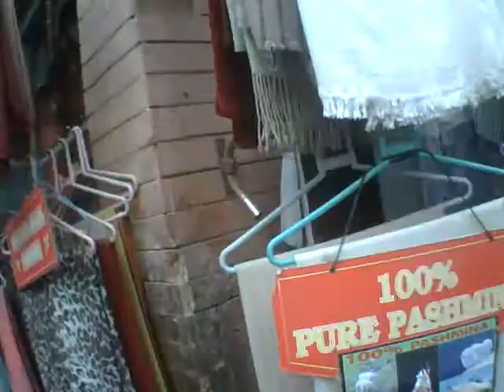Riding into Bhaktapur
Crossing the bridge and making our way through the streets of Bhaktapur